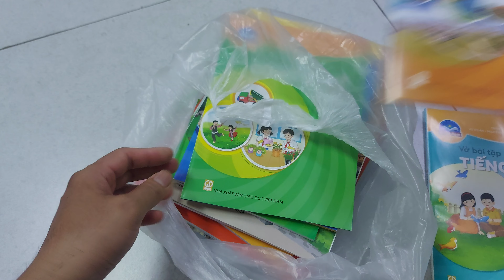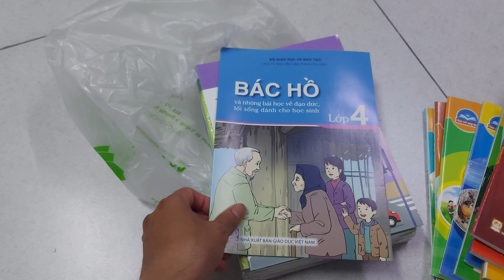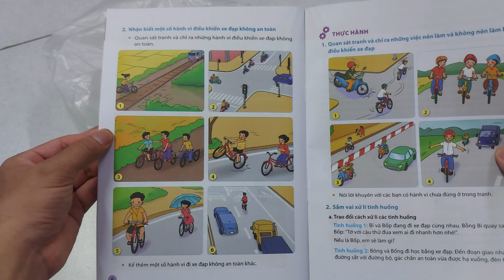Bộ sách lớp 4; Chân trời sáng tạo; chuẩn bị năm học mới cho bé || Tháng 6/2024